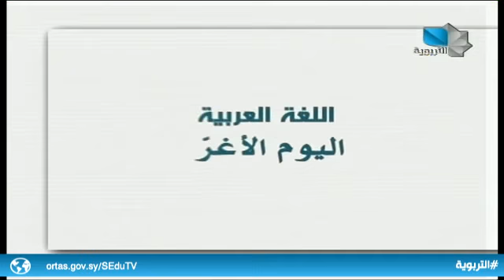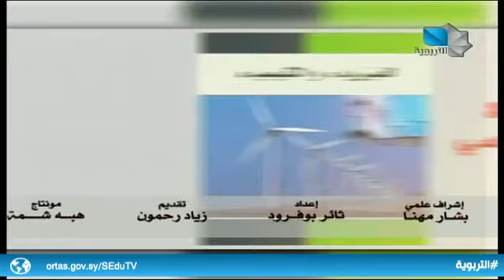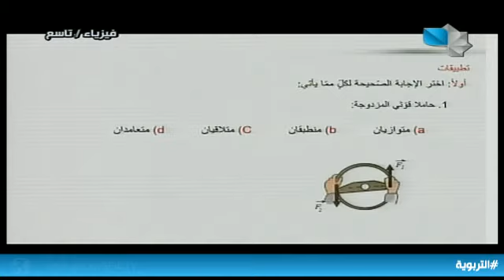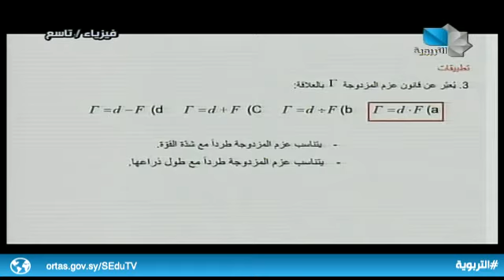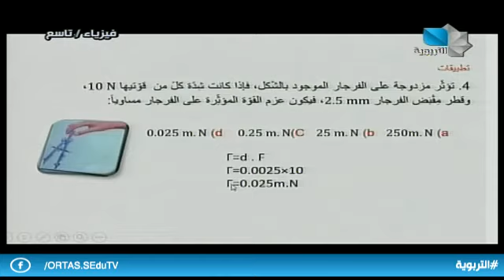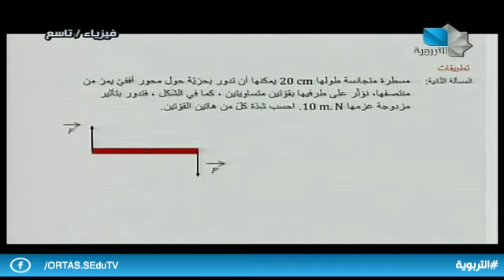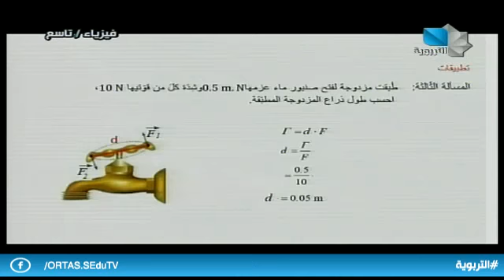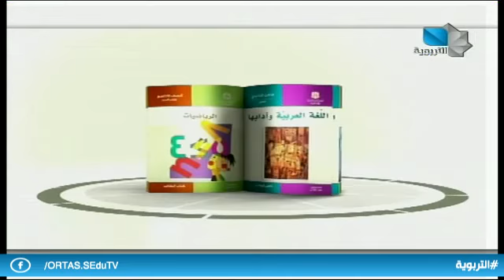دروس تعليمية / فيزياء - التاسع الأساسي 16.11.2020